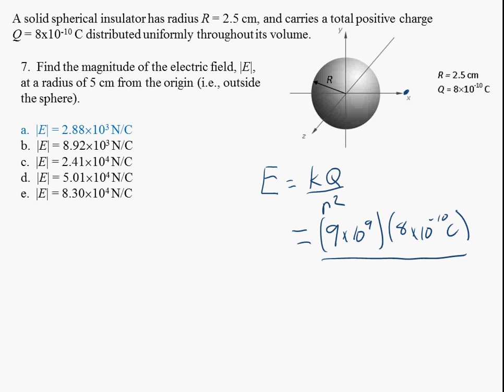P7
Physics 212 Fall 2010 Hour Exam 1. Solution to problem 7